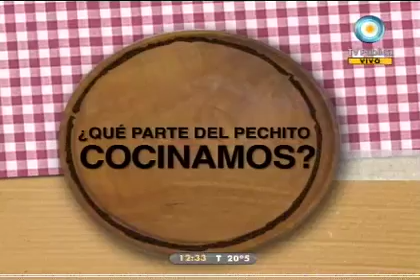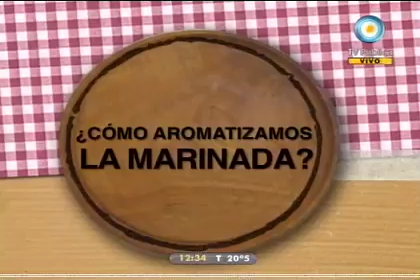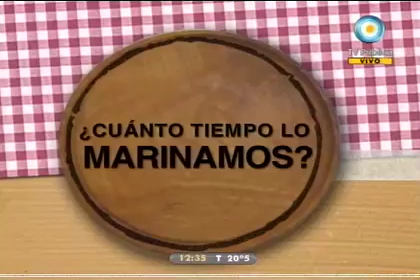Pechito con manta marinado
Como siempre, Juan nos deleita con sus manjares, esta vez una genial receta de pechito marinado.